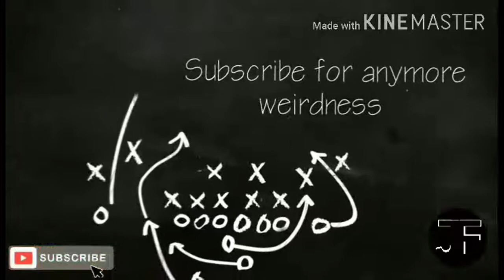(Pokewild) Minecraft= Last Stretch to 200!